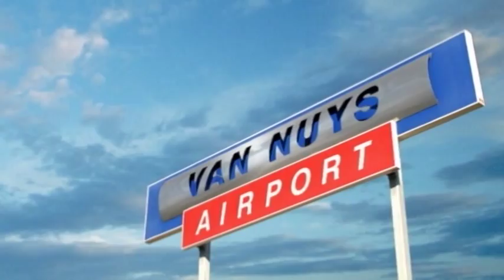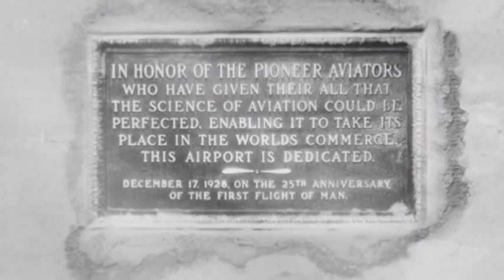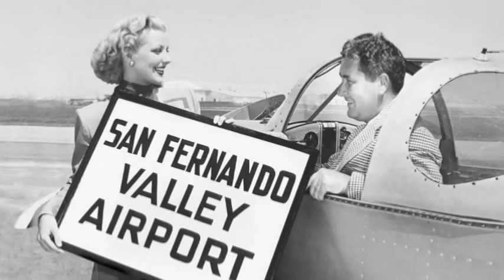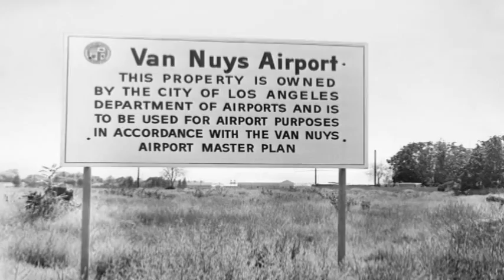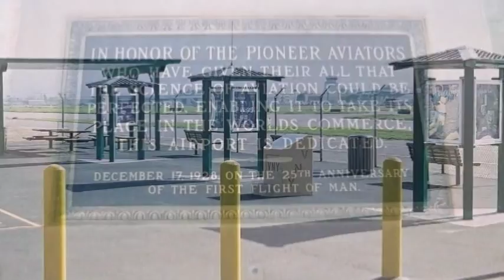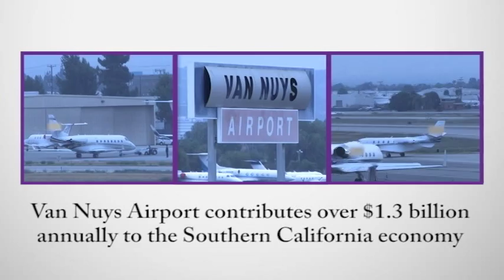7 minute The Life and Legacy of Van Nuys Airport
Have you heard the legacy? VNY is in the heart of the San Fernando Valley, and home to many aviators’ hearts.